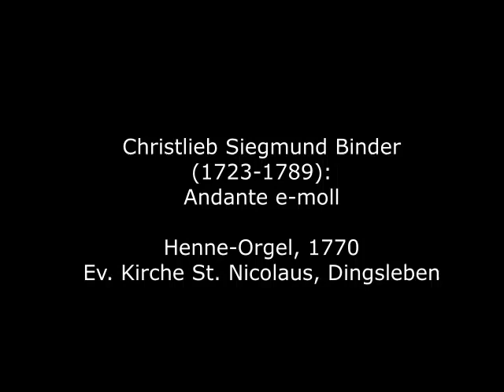Christlieb Siegmund Binder (1723-1789): Andante e-moll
Christlieb Siegmund Binder wurde 1723 in Dresden geboren und entstammt einer ursprünglich aus Naumburg stammenden Musikerfamilie. Sein Vater Johann Gottfried Binder war Oboist im kurfürstlich sächsischen Kadettenkorps. Der junge Binder war Kapellknabe in Dresden und erhielt seine musikalische Ausbildung hauptsächlich bei dem Dresdner Hofmusikdirektor Pantaleon Hebenstreit. Ab 1751 - nach dem Tode seines Lehrers - spielte er das nach ihm benannte "Pantaleon" (eine Art Hackbrett mit dynamischem Anschlag, das Hebenstreit von Gottfried Silbermann bauen ließ) in der Hofkapelle. 1764 wurde Binder Organist der Dresdner Hofkirche und blieb in diesem Amt bis zu seinem Tode. Er schrieb und veröffentlichte in der Hauptsache Werke für Cembalo und Orgel. Seine Söhne wirkten ebenfalls als Musiker in der Residenzstadt Dresden.

Christlieb Siegmund Binder was born in Dresden in 1723 and comes from a family of musicians originally from Naumburg. His father Johann Gottfried Binder was an oboist in the electoral Saxon cadet corps. The young binder was a band boy in Dresden and received his musical training mainly from the Dresden court music director Pantaleon Hebenstreit. From 1751 - after the death of his teacher - he played the "Pantaleon" named after him (a kind of dulcimer with a dynamic touch that Hebenstreit had Gottfried Silbermann build) in the court orchestra. In 1764 Binder became organist at the Dresden Court Church and remained in this position until his death. He wrote and published mainly works for harpsichord and organ. His sons also worked as musicians in the royal seat of Dresden.